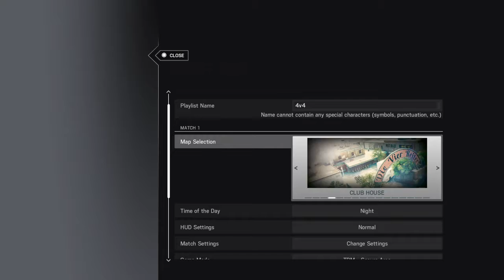Easter egg on kanal rainbow six siege